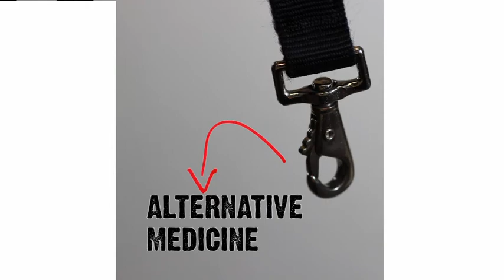Wildlife with Mary Ann Bonnell - SNAKES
Jefferson County park ranger, Mary Ann Bonnell gives Denise a lesson on April Fools Day creatures, like the rattlesnake. They look similar to the harmless bull snake, but beware and be careful.